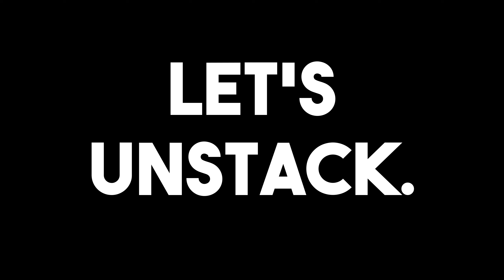¡YO y mi *SUOMI* CONTRA el MUNDO! 🔥 | +140 Kills BATTLEFIELD V 🔝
Battlefield 5 es un juego donde los stacks de escopetas y tipo 2a deben terminar. Para ello, el señor Meke usa su preciada SUOMI para terminar con todos ellos.